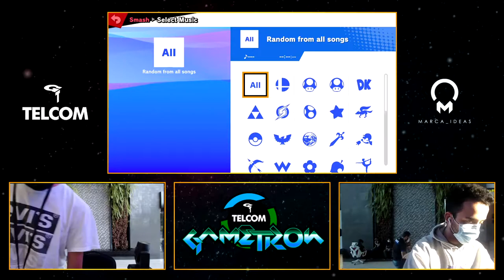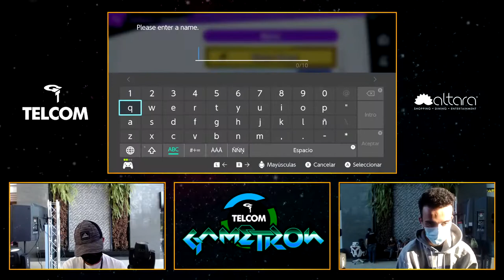Gametron 2021 SSBU - LST | Ma Cherie (Pichu) vs BossoBoss (Byleth & Little Mac) Smash Ultimate Pools